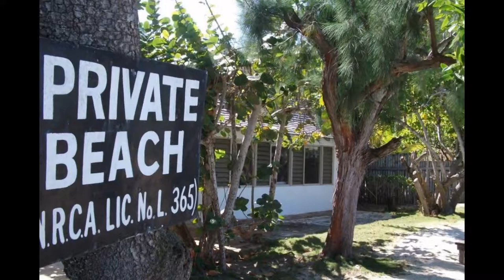Jamaica Kiteboarding Trip 2017 - Mutiny beach cottage #‎kiteboarding‬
Beach Home For Sale in Jamaica $1.7 M USA
Location: West of Burwood Beach in Trelawny
2 ½ Acres; 187ft white sand beach
Main house - 3 bedrooms 4 bathrooms, covered patios, study, separate living/dining, verandahs;
Other buildings- 4 bedrooms, 4 bathrooms, living, dining;
40x20 swimming pool, outdoor jacuzzi with gazebo , tennis court with 2 bedroom staff quarters.

Description
Beach Cottage is a 4 bedroom cottage with it's own kitchen, dining room and living room located on Jamaica's beautiful North Coast. It is about 5 minutes drive from the annual Jazz and Blues Festival held in Trelawny, 10 minutes drive from Falmouth, about 40 minutes drive from Montego Bay, and about 1 hour's drive from Ocho Rios.

The vibe at Beach Cottage is a very laid back one, we want you to feel like a beach bum. Waste your days sunning yourself, and wash off your worries in the clear Caribbean water. If you feel like some exercise, wake up early and go snorkelling at the reef at the end of the bay, or try out a wind/kite surfing lesson at the property next door.

If you can't swim but would still like to see the reef, we can
get Alfred to take you out on his fishing errrr "boat" - 6am departure! Don't forget you can also work up a sweat on the tennis court - no need to bring balls or racquets since we have a few spare ones.

General Information
Included: en-suite room which sleeps 2, hot water, AC, fans, pool, TV, washing machine, tennis court, outdoor BBQ, cook.

Optional: maid, internet, local mobile phone.

Airport pick-up can be arranged if requested but will attract a separate cost.

Burwood Beach Jamaica
Oceanfront Real Estate for Sale Jamaica
Mutiny beach Jamaica

Jamaica Kiteboarding Lessons by Jamaica Way Watersports are the #1 Kiteboarding Lessons in Jamaica. You can find us at just West of, Burwood Public Beach, Falmouth,
East of Royalton White Sands Montego Bay. We teach from beginners to advanced riders. We also offer Kiteboarding equipment sales and rentals.